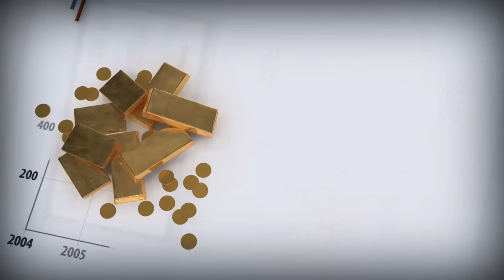Нынешний кризис – слону дробина.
По мнению Standard and Poor’s нахождение президентом Владимиром Путиным точек соприкосновения с США и Европейским союзом в борьбе против международного терроризма может способствовать снятию санкций и положительно повлиять на кредитный рейтинг России. S&P в прошлом месяце подтвердило кредитный рейтинг России на уровне «BB+», который совпадает с рейтингом Бразилии, Венгрии и Индонезии и находится на спекулятивном уровне.

В своем заявлении S&P фактически подтвердило, что его позиция по России является в значительной степени политизированной. Соответственно потепление отношений с Западом может автоматически привести к возвращению суверенного рейтинга России в инвестиционную категорию. Снятие санкций относительно слабо повлияет на российскую макроэкономику, здесь все зависит от цен на нефть. Однако, для финансового рынка это будет очень хорошей новостью. На фоне низкой ликвидности можно ожидать роста капитализации российских предприятий и банков. Возвращение России на рынки капитала позволит без проблем решить проблему бюджетного дефицита. Корпоративный сектор сможет без проблем рефинансировать долги, а возможно и привлекать капитал. Рост предложения валюты позволит рублю ограниченно укрепиться, а ЦБР начать наращивать международные резервы.

Однозначно, хорошая новость для России и рубля.

Еще год назад, когда в России начался масштабный валютный кризис, я сказал, что санкции в итоге отменят, жизнь постепенно наладится, а Крым и Новороссия навсегда останутся с нами. Для людей, которые пережили 90-е, дефолт 98 и нефть по $8, нынешний кризис – слону дробина.